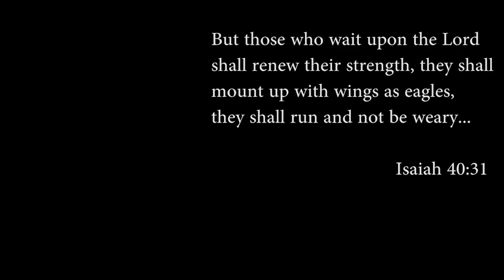Sansar Ko Maya Chodi | (Unplugged) / Rohit Rai || Nepali Christian Song 2017